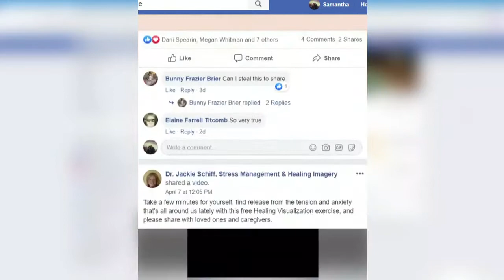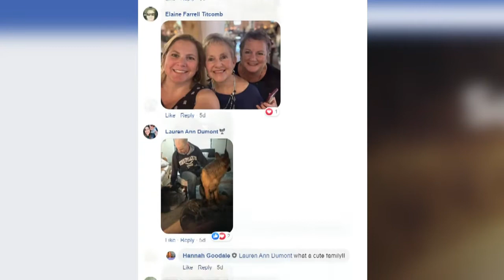Coping during quarantine: Mainers create online support group aimed at easing anxiety, fear during C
Coping during quarantine: Mainers create online support group aimed at easing anxiety, fear during COVID-19 pandemic